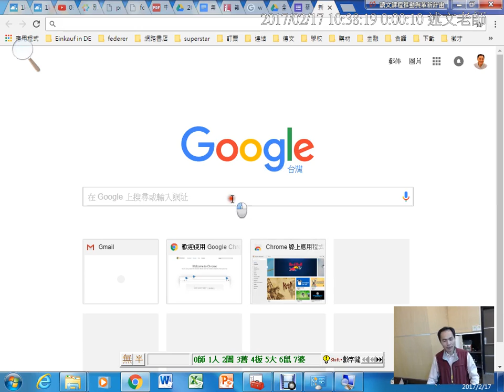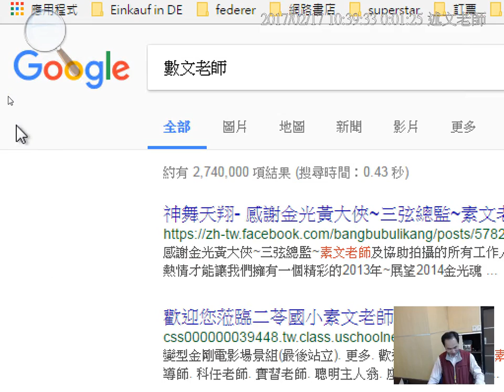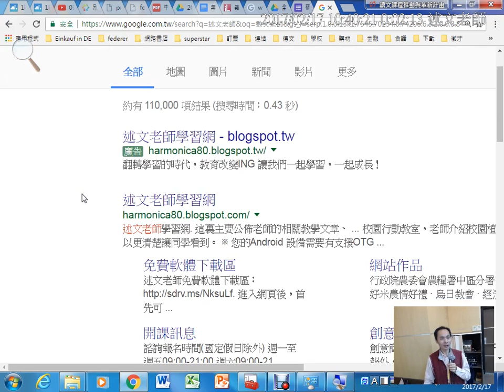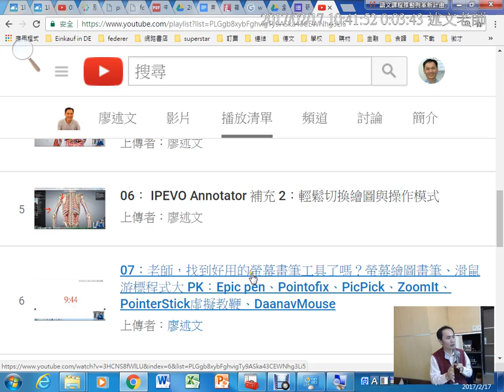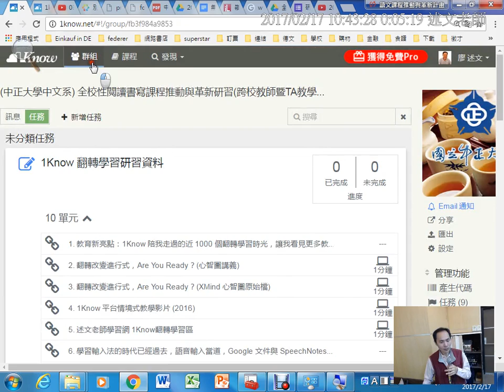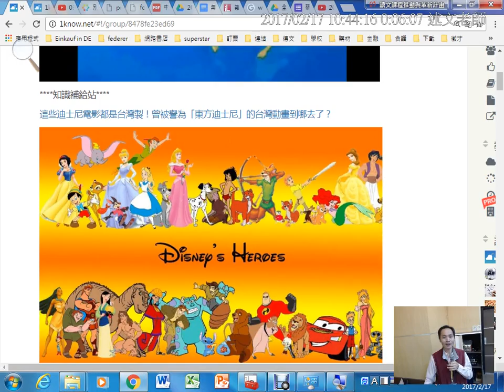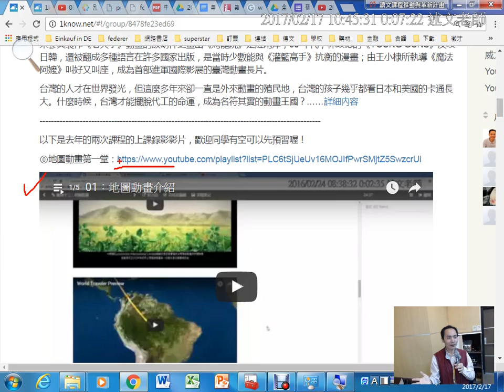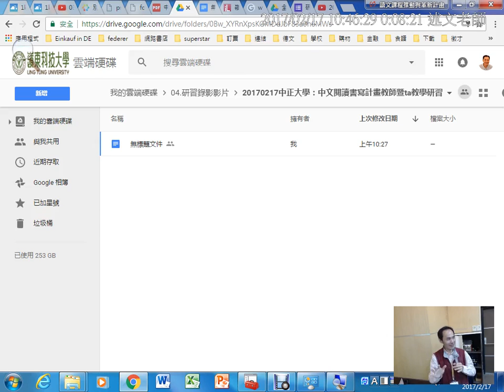上午02：述文老師部落格與Youtube頻道錄影影片介紹